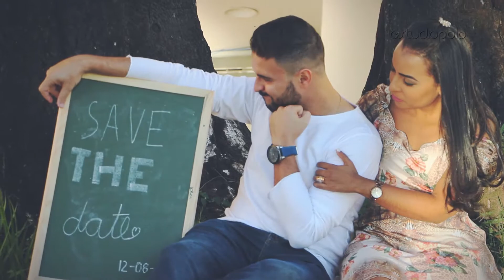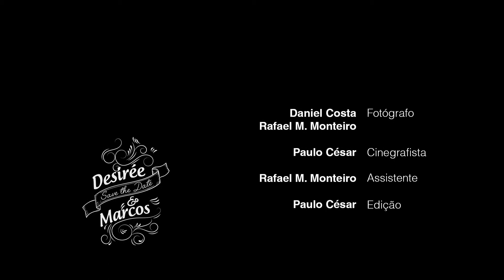Save The Date: Desirée + Marcos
Desirée e Marcos, casamento dia 12 de Agosto de 2017 em Belo Horizonte/MG.

Fotógrafo: Daniel Costa e Rafael Moraes
Cinegrafista: Paulo César
Assistente: Rafael
Edição: Paulo César